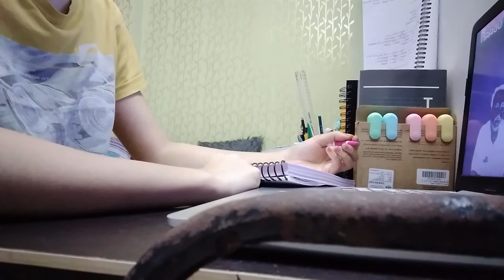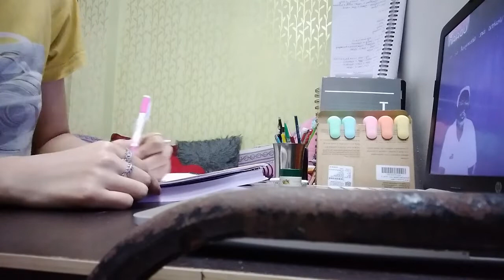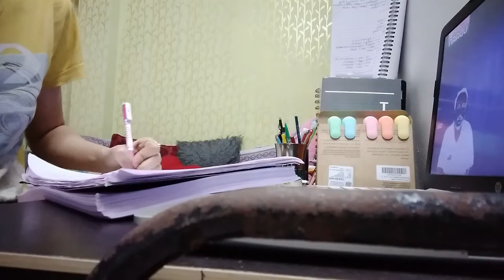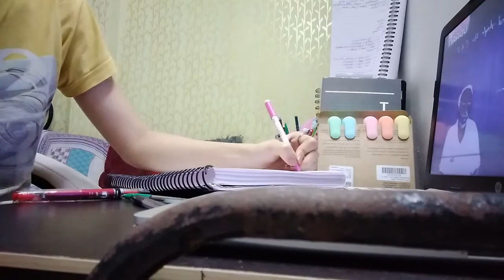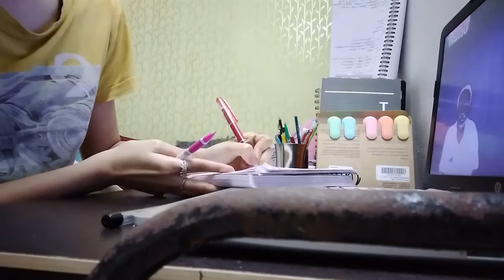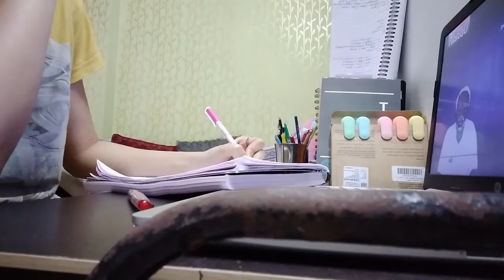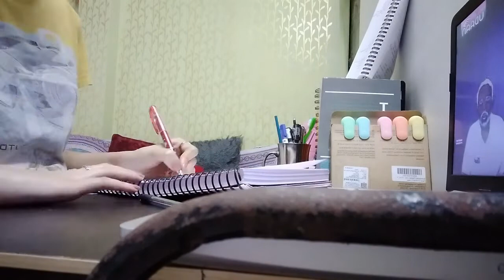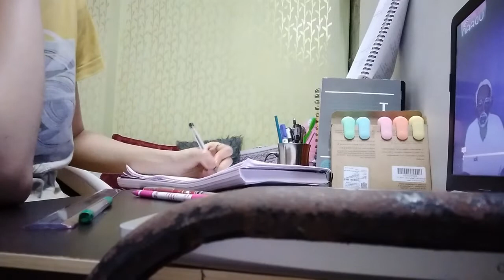STUDY VLOG!! Neet 2022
Hii Everyone!!
In this vlog i am gonna share my  all study stuffs& so on,
i will be posting my daily targets & study hrs in this channel & all the one shot important stuffs of every chapter of each subject,hope you guyz enjoy the vlogs.